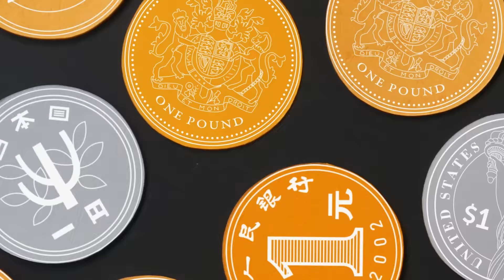BEE Showreel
Designers: Enikő Simonyi, János Orbán, Natália Varga, Anita Nemes
Videographer: Dénes Fellegi / Animation (UIA, CO2 and Energy characters): János Baksa
Directed by: Gyula Gábor Tóth
bee.co.hu